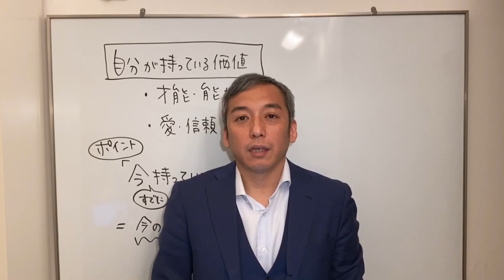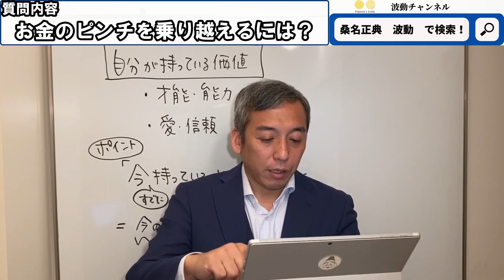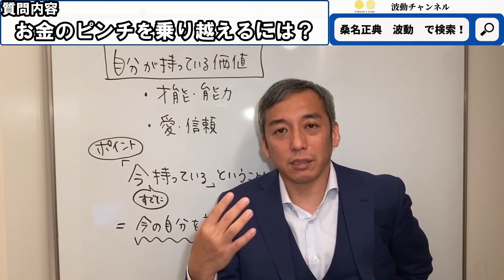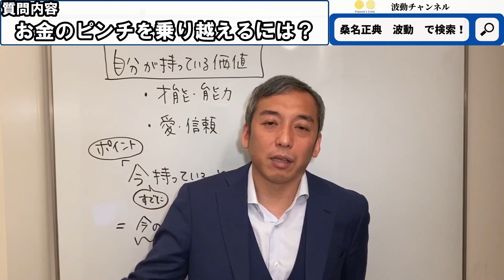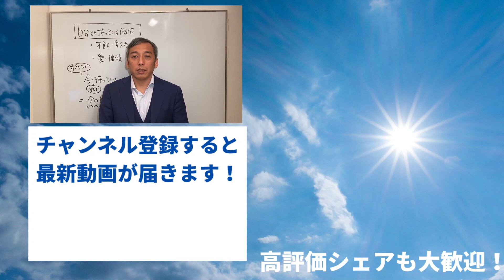自己投資すれば成功する？自己投資の際の心のクセからわかること 波動の観点から解説 VOL.213